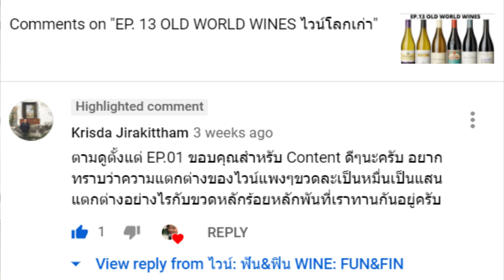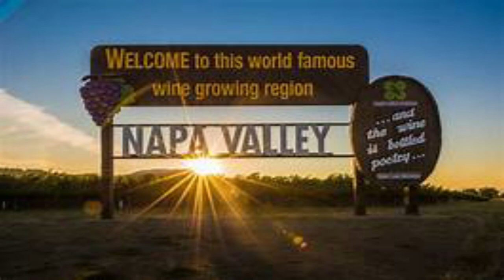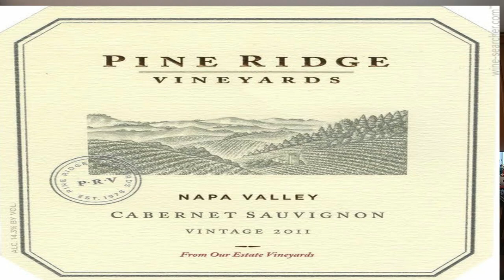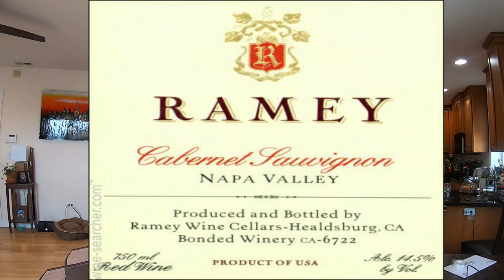EP 17 Cheap wine VS Expensive wine ไวน์ถูก vs ไวน์แพง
Comparing cheap wine and expensive wine
Different factors that influence the price of wine
เปรียบเทียบไวน์ถูกกับไวน์แพง
ปัจจัยต่างๆในการกําหนดราคาของไวน์

Photo Credit 10:41-11:04:  Wine-searcher.com